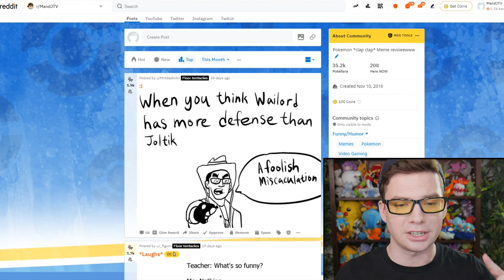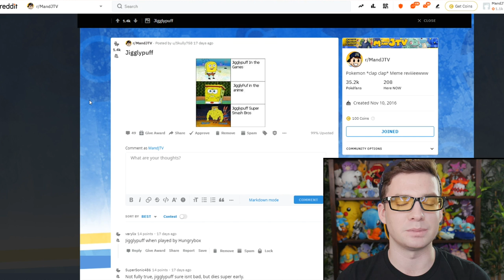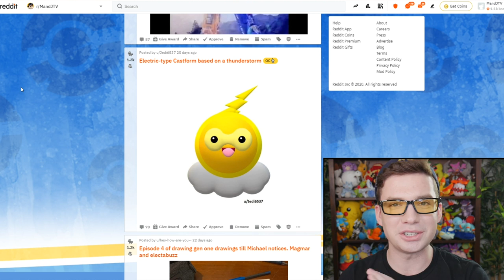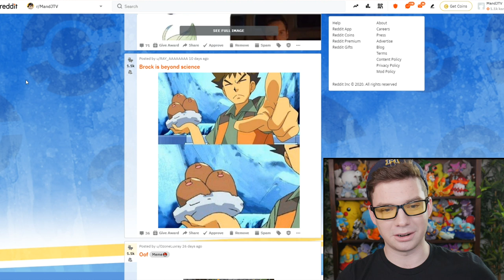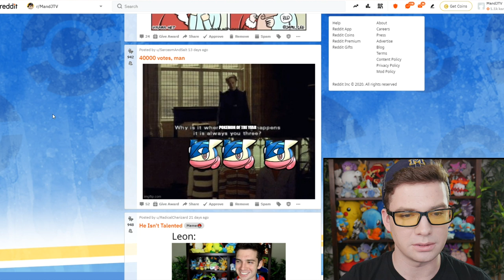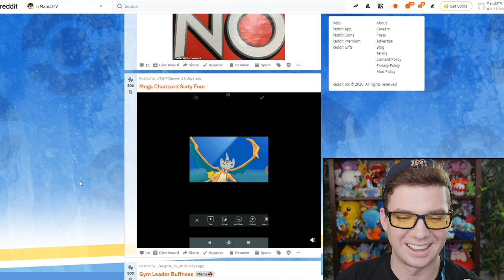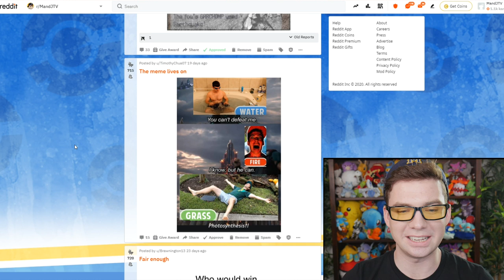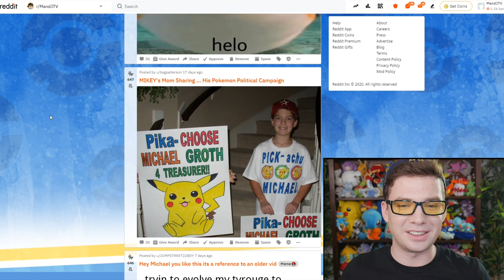Lockdown Pokemon Meme Review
The May 2020 episode of ASPITPIAY, aka Pokemon Meme Review!